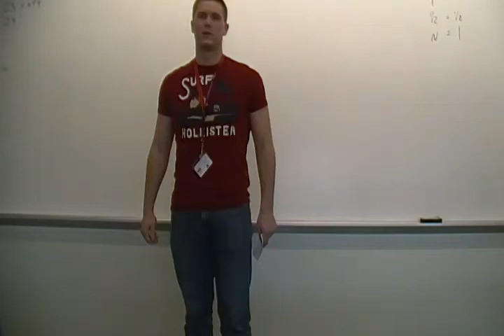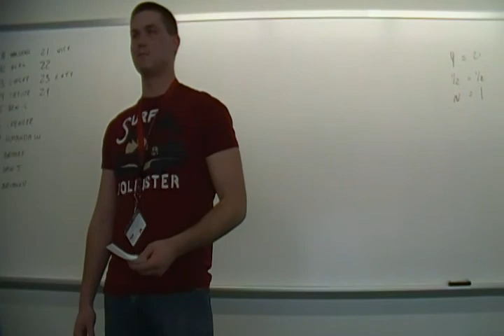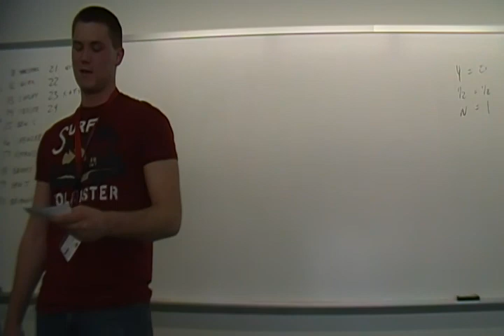Trevor Impromptu 1